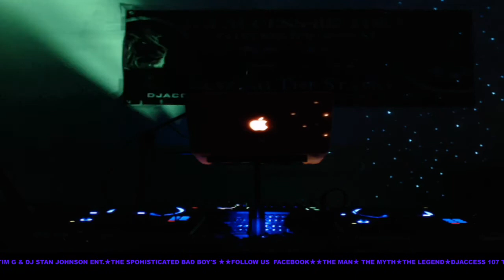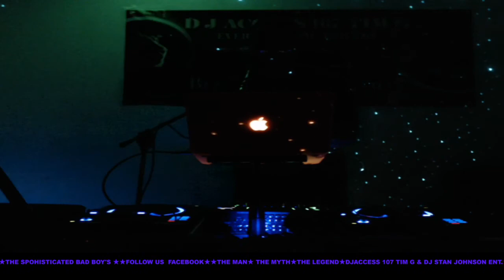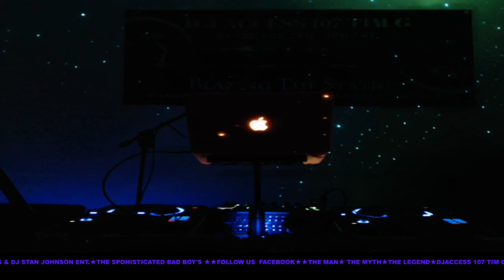★ DJ ACCESS 107 TIM G★ DESTINATION SOUL FLIGHT 291 FEB 1 SHOW ★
★★★ D J ACCESS 107 TIM G ★★★ ★★★BLAZING THE STATION★D J ACCESS 107 TIM G EVERY**SATURDAY- 7 PM TO 9 PM ★(Broadcasting ★★★ (Broadcasting live ★★★ FOR UPLIFTING SOULFUL HOUSE